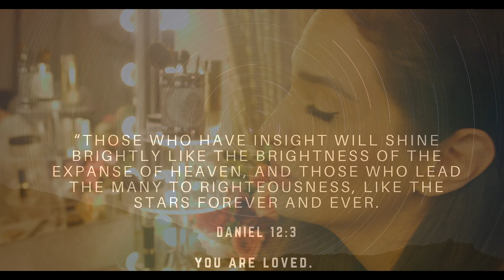ASMR Hollywood Pampering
It's your Hollywood debut and it's time to do some ASMR Hollywood pampering and makeup application on you! I will be getting you ready for your big part in this old Hollywood role play with plenty of layered sounds. Looking for more? Time stamps (scenes) below-

*** A big thank you to my patrons for your support! - Mark, Alyssa, Trevor, Miggy, Da Jiahao, Greg, Nicu, Nando, Dee, Jereon, and Andrew!

If you liked this then you may enjoy this hair care, hair cuts, hair massage and hair play ASMR play list

Golden string curtain

Vintage brushes

Time Stamps (Scenes)

00:00 - 01:37 Open scene Singing
01:41 - 02:59 Introduction
03:00 - 08:38 Priming your face
08:40 - 12:19 Foundation application
12:27 - 15:45 Bronzer application
15:54 - 18:27 - Blush application
18:45 - 20:55 - Eye shadow application
21:07 - 23:05 Lip stick application
23:13 - 24:20 Mascara application
24:26 - 26:19 Hair brushing
26:21 - 29:09 Face brushing
29:09 - 29:23 Conclusion
29:35 - 30:31 End scene with lullaby

Hi everyone!

My name is Dee and I created this channel for all things ASMR! Combining my passion for entertainment and ASMR relaxation, I created this space for other like-minded people who love ASMR relaxation and creative role plays. I was on the side lines for a long time watching ASMR and decided to jump in full force and share my love for the art with you :) You will find a variety of content from me, from roleplays, makeup, to cosplay, and some original characters too! I love being creative!